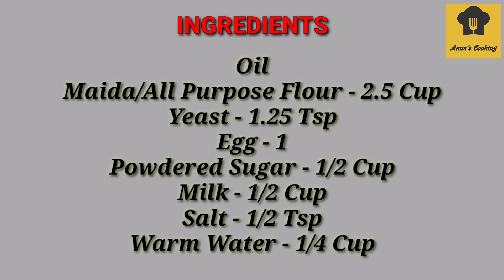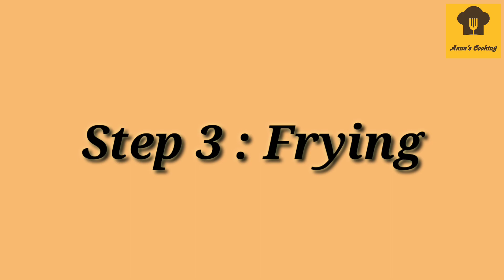Donut Recipe in Tamil/How to make Donuts at home in Tamil/Homemade Donuts/Snacks Recipe in Tamil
Hi Friends!